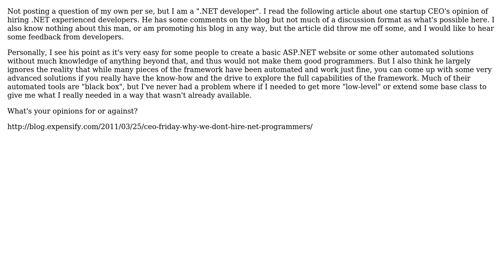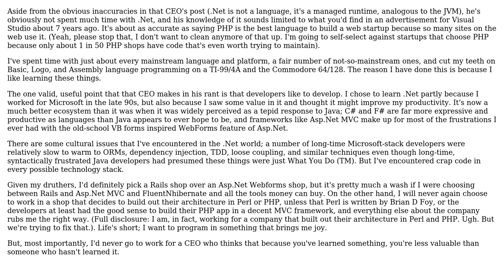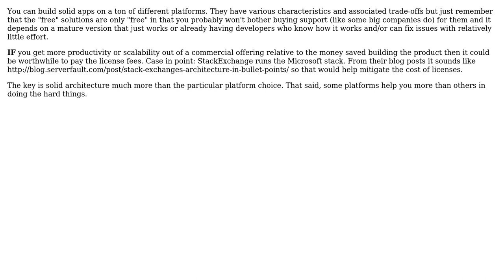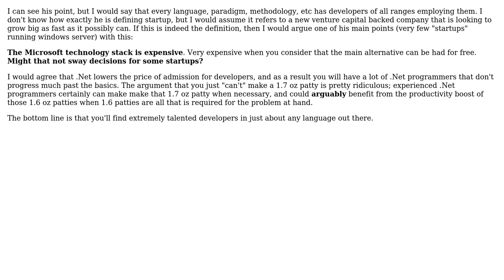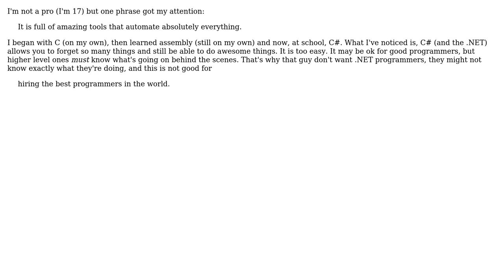Software Engineering: In reference to .NET development and startups (8 Solutions!!)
Software Engineering: In reference to .NET development and startups

With thanks & praise to God, and with thanks to the many people who have made this project possible! | Content (except music & images) licensed under CC BY-SA | Music | Images & others | With thanks to user Wayne Molina user kevin cline user jlnorsworthy user Jeremy user JeffO user jaywon user JasonTrue user BlackBear user Ami and the Stack Exchange Network Trademarks are property of their respective owners. You are responsible for your own actions.